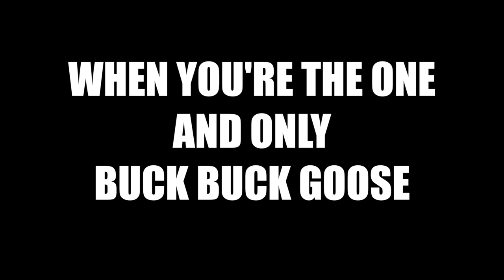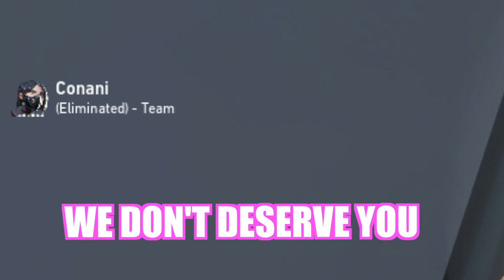The Legend of Buck Buck Goose